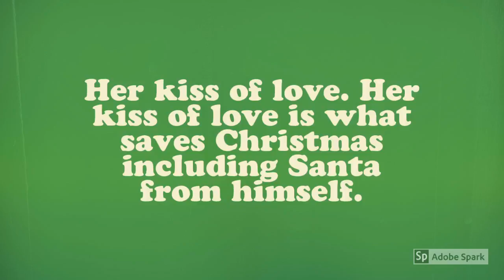A Night to Remember!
What might happen if Santa had a night so awful that he lost his focus, lost his voice, and lost his temper? When it happens, the entire Christmas village is thrown into fear and anxiety. Who will step up and save the day? Mrs.Santa has resources at her command but the greatest one is. can you guess? Her kiss of love. Her kiss of love is what saves Christmas including Santa from himself.